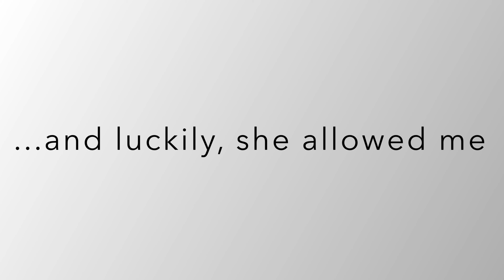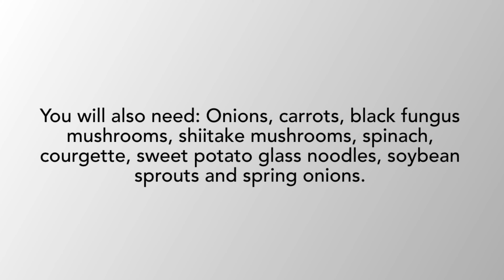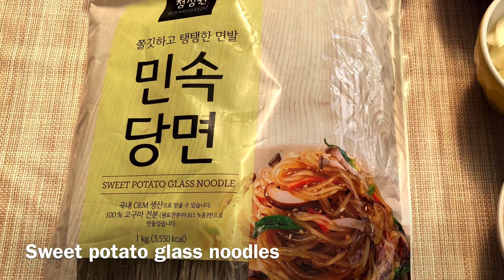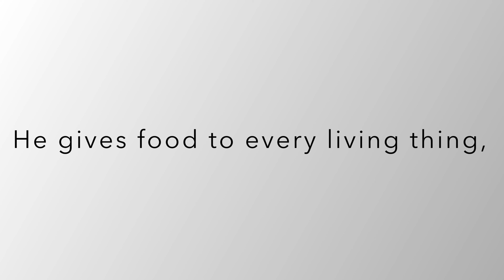How to make vegan japchae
Atbp: Brings you...

“How to make korean vegan japchae.”
Featuring my wife Pia❤️